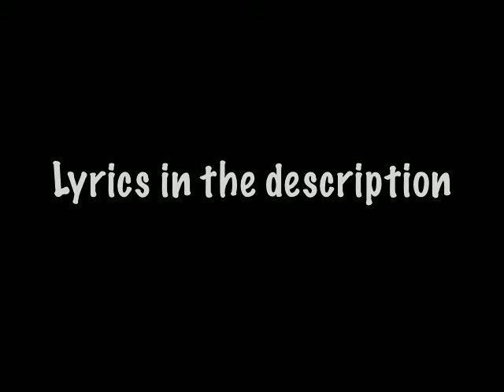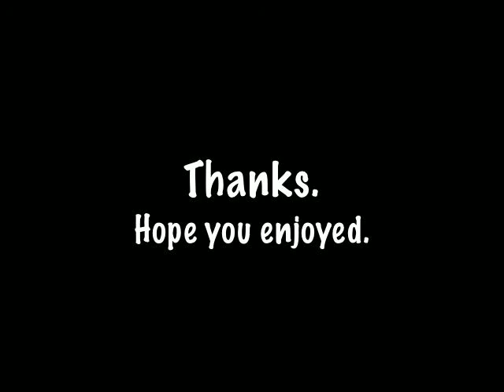Nuke 'im - Dubstep Rap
New song about the worst roommate ever, Tim. Music by DatsiK. Lyrics below!

I'll destroy your whole world. Forget conservation, man.
Frances asked if there's anything good about you. Ouch! Concentration Cramp.
You wanna do shrooms like Mario but know that mean aviation's scratched.
When we're done, you gon' need cardiopulmonary resuscitation, STAT!
Psyche, I'm playin' man, you think you'd get revived? No.
We'd let you waste away just like Terri Shaivo.
That was kind of mean to say, I apologize.
No, not to you, what I said to you I still stand by.
Yeah, I'd let you die, wouldn't have to think twice.
You know why? Cause everything stinks when you exercise!
It's Insanity. It's driving me crazy!
Like Shutter Island. Martin Scorsese.
Honestly, I've got nothing else to say, though.
Your common sense's name is Carmen San Diego.

You think your life's a sitcom, but you're no Barney Stinson.
Except you're gettin' laughed at. Now shut your mouth and listen.
How dare you compare yourself to the great N.P.H?
Doogie Howser gets more girls than you and he ain't even straight!
You try to cramp his style, but his Armani suits are chump change.
But you're the chump who can barely afford Armani Exchange.
And it's not the same. Don't pretend it be.
And it's not any better than Ed Hardy.
This isn't hard, B. In fact it's easy.
This isn't concrete. In fact sleazy.
Man, writin' these songs just comes so naturally.
It's relaxing. Like free therapy.
Which your dad didn't dare give because he didn't care.
Which is why your screwed up like the legs to a chair.
But enough with the funny rhymes cause I ain't got the time
And they say time is precious, and you don't deserve mine.
But don't get confused, I ain't doin' this for you.
I'm doin' this for me, and my peeps, and everyone can agree
That we don't get along, living with you was wrong, and Ima end this song with a gong.

That means you're done. We're finished.
Now I can go and cross you off my hit list.
No need to collect a reward.
I'm just doing the work of the Lord.
Yeah, I'm just His disciple.
And He considers you nothing more than a trifle.
And you don't even know how to hold a rifle.
Mosin Nagant. God, this song is spiteful.
I'll end it here, save some stuff  for the next track.
Still plenty of subjects left for us to attack.
Here's a little preview, we've still got your tats,
Your DUI, the Air Force, and how much you slack.
Everything about you's gonna erupt. It's volcanic.
You're getting beat up by a black, Asian, and Hispanic.
This is just the tip of the iceberg. Go ahead and panic.
Cause we're about to rip you apart. You're name's Titanic.